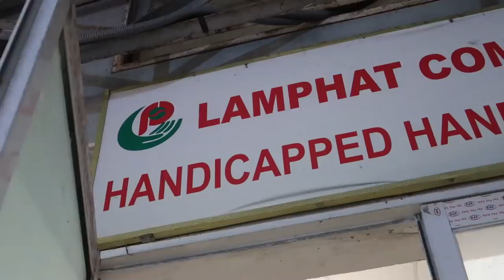بسبب هذه الأنفاق هزمت فيتنام 🇻🇳 أمريكا 🇺🇸 ؟ أكبر فخ مرعب في العالم ؟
ستغفر الله وأتوب إليه عدت إليكم في حلقة جديدة ومن أكتر الفيديوهات التي صدمتني المعلومات التي فيها  نخليكم تستمتعو بالفلوق راح تكتشفو حقائق عديدة  عن الشعب الفيتنامي سوف تذهلكم وشكر خاص لمروش  وأمين  ساعداني في التصوير تجدون روابط قنواتهم في الأسفل

رابط حجز  لتطبيق rbnb  حمله وأحصل على 55$ مجانا